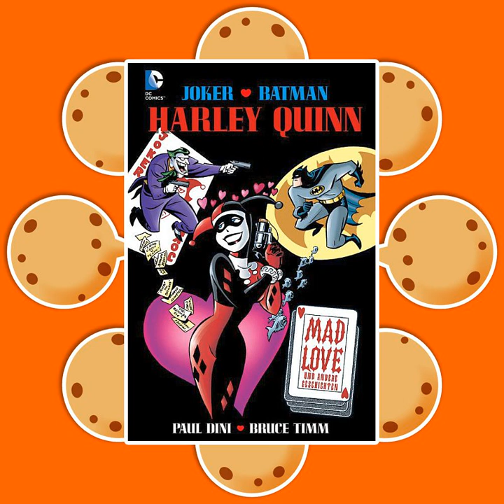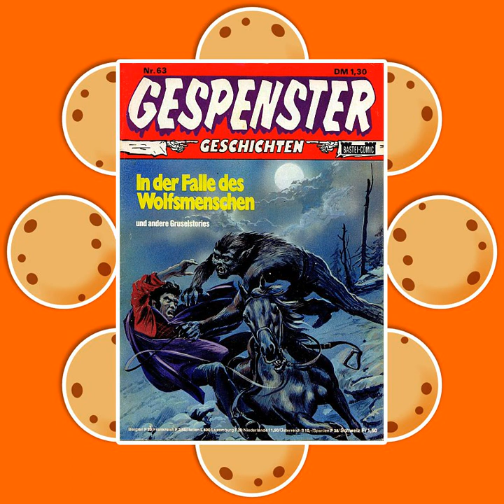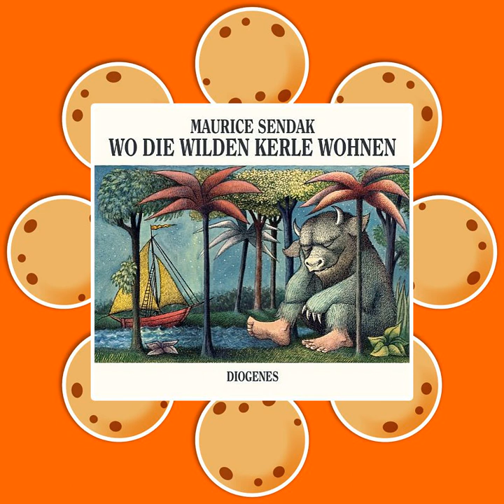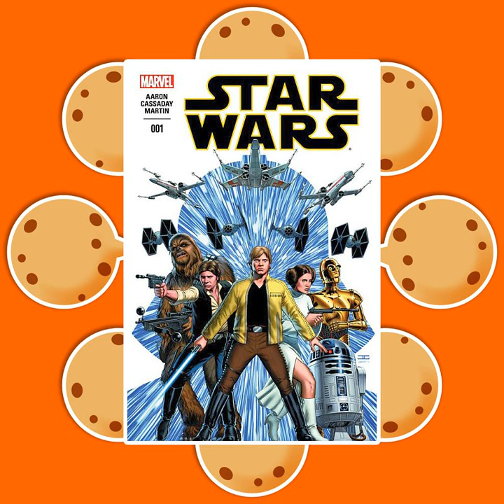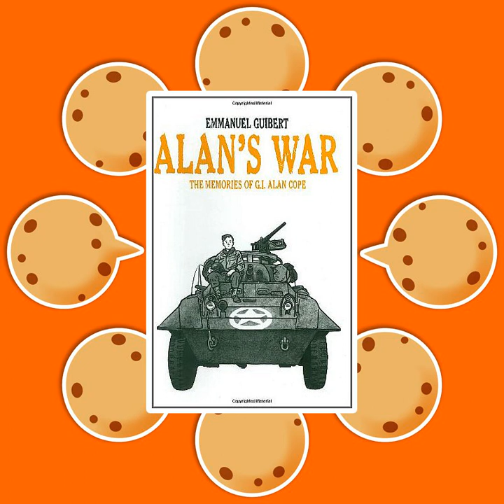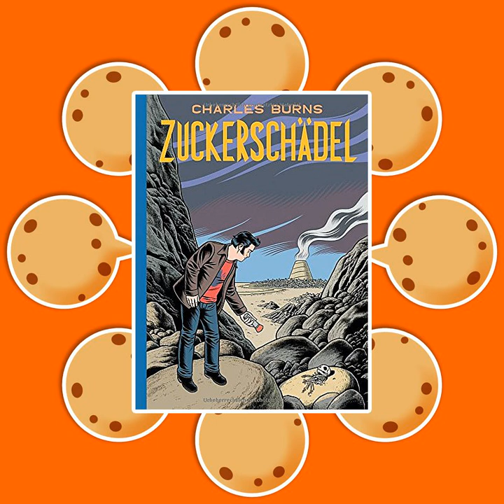CC EP 40: "Ich war voll erfolgreich als Kind"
Schon wieder volles Haus bei den Cookies. Den fehlenden breedstorm ersetzt unser Gast Florian. Aber keine Angst, auch breedstorm kommt zu Wort, wenn er sich später aus dem bayrischen Außenstudio meldet. Feli, Oni, Fabi und Steffi (nach einer Idee der Damen) unterhalten sich über Comics in ihrer Jugend und Cartoon-Serien. Ja, wir machen unsere Ankündigung wahr und lassen die Cartoonserien unserer Kindheit / Jugend Revue passieren. Zudem stellen Steffen und später breedstorm wieder ein paar Comics vor.

Chapters:
00:00:00 Intro
00:00:34 Begrüßung
00:04:48 Oni berichtet von der Connichi
00:14:38 Harley Quinn: Mad Love (Panini Comics)
00:20:45 Habt Ihr schon mal ein Comic abonniert?
00:27:50 Welche Comics liest unser Gast Florian?
00:30:11 Comic-Erinnerungen
00:41:59 Gespenstergeschichten (Bastei)
00:46:24 Weitere Comic-Erinnerungen
00:50:11 Cartoonserien aus der Kindheit / Jugend
01:23:59 Lupinchen (Nord Süd-Verlag - Kinderbuch)
01:33:00 Wo die wilden Kerle wohnen (Diogenes - Kinderbuch)
01:35:35 Kinderbücher
01:38:36 Fairy Quest 01: Gesetzlose (POPCOM)
01:44:14 Feli's Zusammenfassung zu den Titeln aus Episode 39
01:46:23 Shakes & Fidget (Zauberfeder Verlag)
01:51:11 Girls und Panzer (Anime-Serie)
01:57:19 Wie hat es Florian bei uns gefallen?
01:59:11 Verabschiedung
02:00:57 Schaltung ins bayrische Außenstudio zu breedstorm
02:01:20 Darkhawk Classic - Volume 1 (Marvel)
02:06:34 Resurrection Man Vol. 1 (DC Comics)
02:12:03 Young Marvelman Classic - Volume 1 (Marvel)
02:18:48 Copperhead Vol. 1 (Image Comics)
02:23:28 Star Wars 1 (Panini Comics)
02:27:34 Mawil - The Singles Collection (Reprodukt)
02:32:46 Alan's War: The Memories of G.I. Alan Cope (First Second)
02:40:51 Zuckerschädel (Reprodukt)
02:48:15 Die Albane Weisheit
02:48:24 Outro